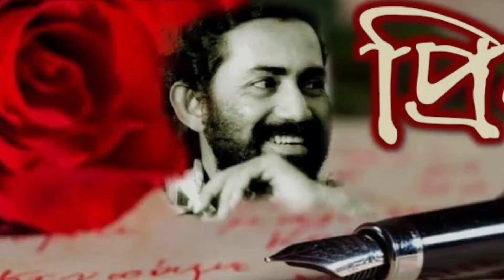The Darkling Thrush || Thomas Hardy || Recitation || Swapno Kathak || Christmas Special || 25.12.22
"The Darkling Thrush" is a poem by Thomas Hardy. Originally titled "By the Century's Deathbed", it was first published on 29 December 1900 in The Graphic. The poem was later published in London Times on 1 January, 1901. A deleted '1899' on the poem's manuscript suggests that it may have been written in that year.

Poem – The Darkling Thrush
Pen – Thomas Hardy
Voice – Ekaja Das
Direction – Srilekha
Sound & Edited By – Sreejit
Special Thanks – Arnab, Shreya, Satayeesha & Chitralekha.